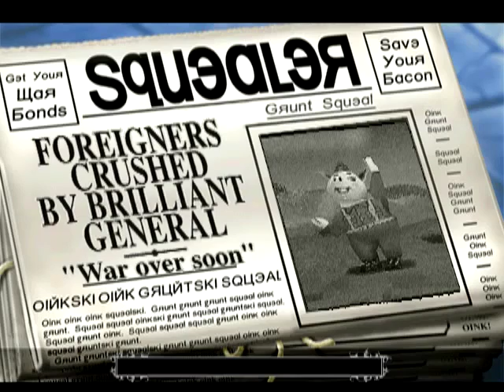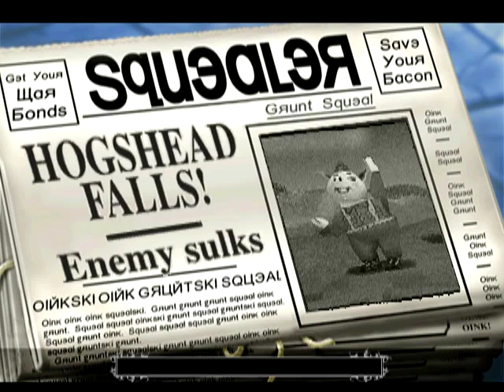VVM Hogs of War 06